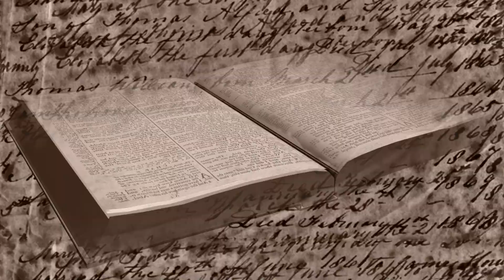I LOVE YOU GOD FULL HDVIDEO Mr-cee mamelani africa ft Striga Directed by C.M.T MEDIA GROUP